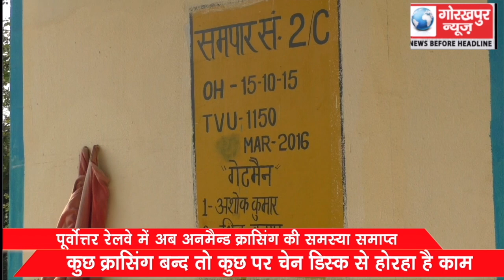पूर्वोत्तर रेलवे में अब अनमैन्ड क्रासिंग की समस्या समाप्त, कुछ क्रासिंग बन्द तो कुछ पर चेन डिस्क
पूर्वोत्तर रेलवे में अब अनमैन्ड क्रासिंग की समस्या समाप्त, कुछ क्रासिंग बन्द तो कुछ पर चेन डिस्क से होरहा है काम